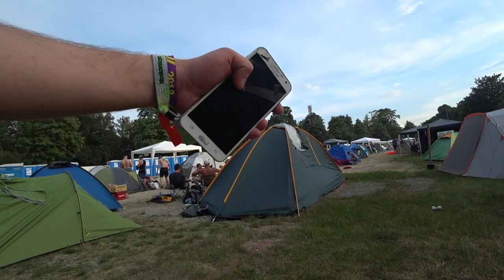Best EDM Music festival World Club Dome / Over 160000 Vibes People. Live In Camping Like In Miami😀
What a best music festival in Germany?)))
I think that is World Club Dome !!! ))
On this video we trip to EDM festival World Club Dome in Frankfurt city.
We got best musical vibes with too much positive emotions.
Stay at home with me and watch my video.